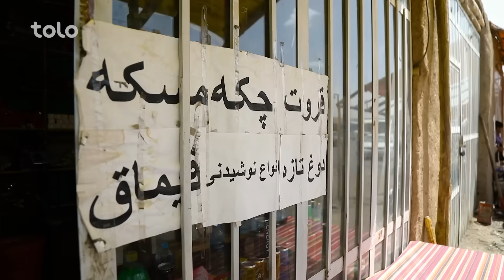On the Road - Episode 23 | هی میدان طی میدان - میله باسط ایرج در بند امیر ولایت بامیان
در این قسمت از برنامه هی میدان طی میدان باسط ایرج به بند امیر ولایت بامیان رفته است.